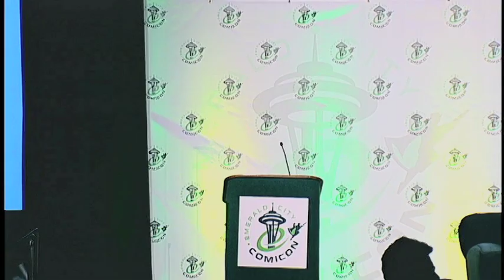Wil Wheaton's 90-Minute Awesome Hour at ECCC 2012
Whenever I attend Emerald City Comicon, I spend an hour performing some material from my books and blog, and then take some questions at the end. In 2012, we realized that the awesome hour actually needed to be ninety minutes, because we had too much awesome to pack into the show.

This is that show, including the Q&A at the end. I shared some silly stuff from my blog, including a dumb script I wrote imagining ROBOCOP as an 80s sit-com. I also read some unpublished material from an upcoming book called Memories of the Future Volume 2.